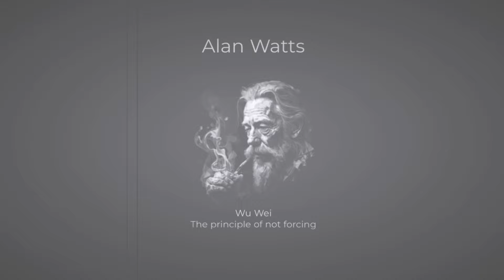Alan Watts - Wu Wei, The Principle of Not Forcing in Anything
Alan Watts Wu Wei, the principle of not forcing in anything. A collection & compilation of best of Alan Watts' original recordings, speeches, seminars, and teachings of Taoism philosophy, Daoism Philosophy, principles, and Confucianism, explaining Wu Wei. Wu wei is following the course of nature, the wei. Doing things in accordance with the grain, interacting with people in ways that are most congenial. Going with the flow. Always to act in accordance with the way things exist, don't impose on any situation or interfere. How to be in touch with the Tao (Dao) and be in the mind state for Wu Wei. Listen to the buzz and the jazz in the silence, so that you can learn not to hear, but to listen. Wu Wei is based on the knowledge of the tides, the drift of things, get with it. Wu Wei is the art of sailing rather than the art of rowing. The real Wu Wei is not intentionally Wu wei, and so is Wu wei. But inferior Wu wei so tries to be Wu wei that it isn't.
Daoism, or Taoism principles, including Wu wei, the works of Alan Watts, and other philosophers have helped me with my own life, mental health, and wellbeing. So I am hoping to do the same for others with some of my videos.